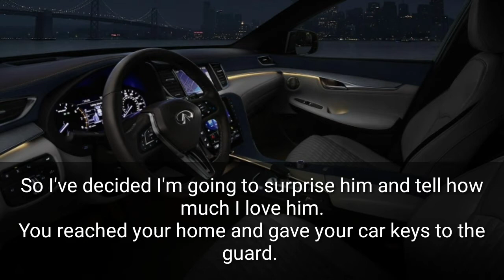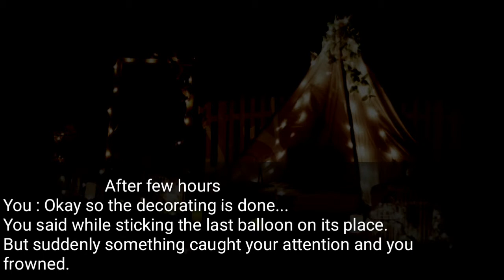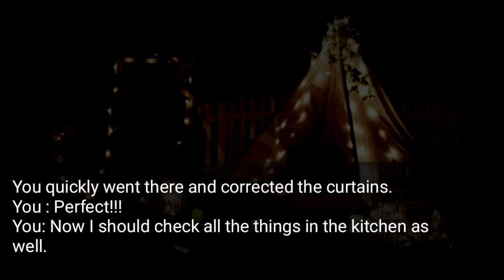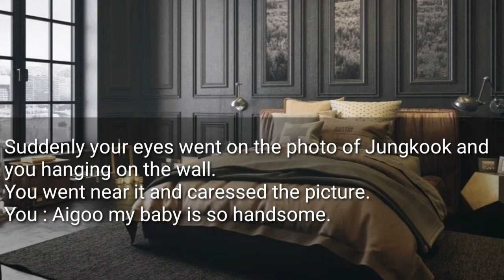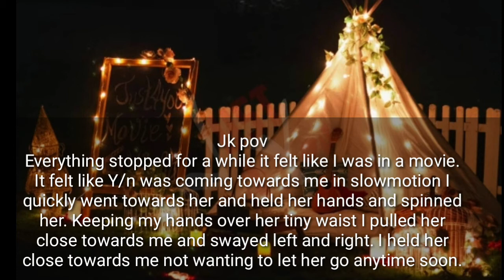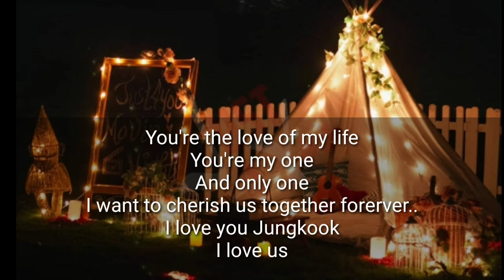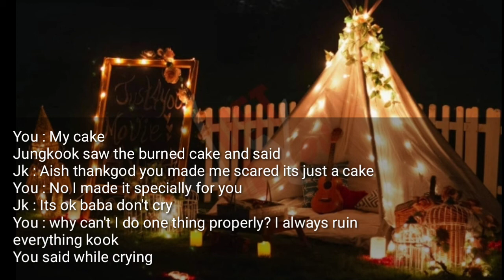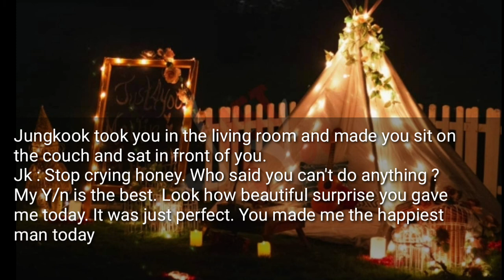𝗔𝗥𝗥𝗔𝗡𝗚𝗘 𝗠𝗔𝗥𝗥𝗜𝗔𝗚𝗘 [Jungkook series] PART - 4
𝗧𝗛𝗘 𝗖𝗛𝗔𝗥𝗔𝗖𝗧𝗘𝗥𝗦 𝗨𝗦𝗘𝗗 𝗜𝗡 𝗧𝗛𝗘 𝗩𝗜𝗗𝗘𝗢 𝗔𝗥𝗘 𝗙𝗜𝗖𝗧𝗜𝗢𝗡𝗔𝗟 𝗔N𝗗 𝗛𝗔𝗩𝗘 𝗡𝗢𝗧𝗛𝗜𝗡𝗚 𝗧𝗢 𝗗𝗢 𝗪𝗜𝗧𝗛 𝗥𝗘𝗔𝗟 𝗟𝗜𝗙𝗘 𝗖𝗛𝗔𝗥𝗔𝗖𝗧𝗘𝗥𝗦 𝗢𝗥 𝗣𝗘𝗢𝗣𝗟𝗘. Its not made to hurt anyone's sentiments. The songs and pictures used in the video do not belong to me. Only the storyline belong to me.